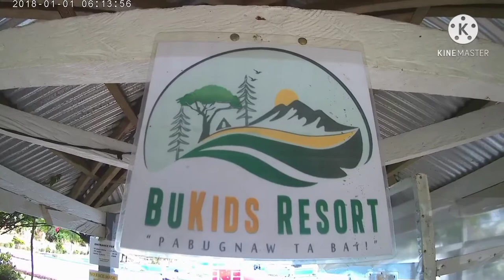BUKIDS RESORT(Sergio Osmeña Zamboanga del norte)TRAVEL VLOG